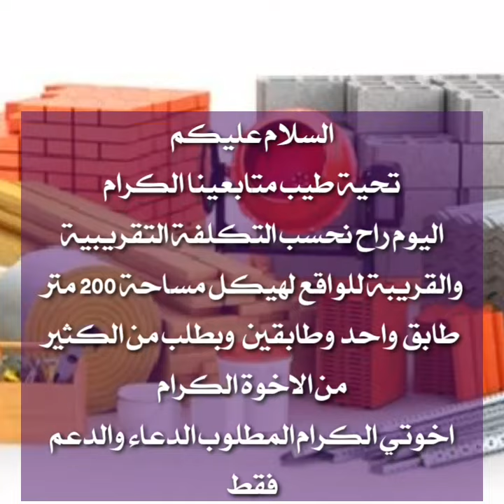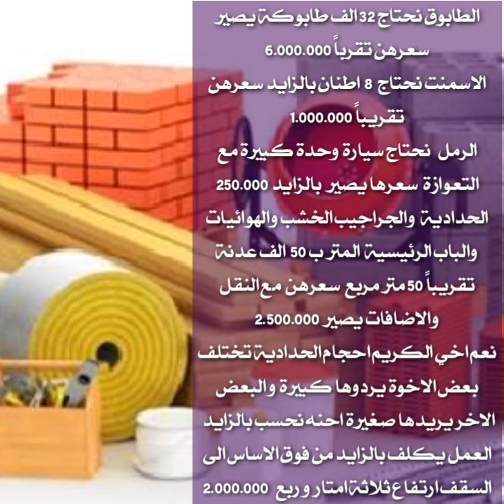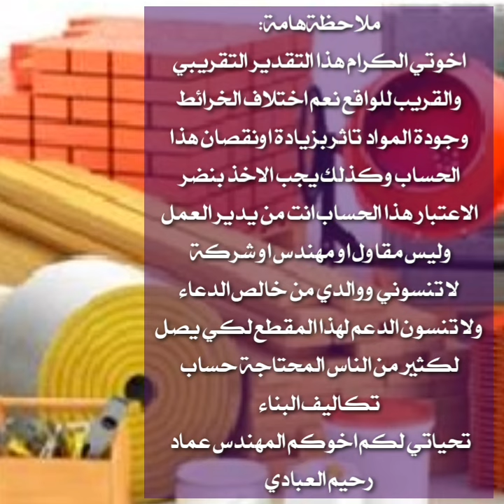تكلفة هيكل مساحة 200 متر طابق واحد وطابقين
السلام عليكم اسعار الحديد اليوم في بغداد العامريه شارع البصره
اليكم اسعار الشيش العراقي والاجنبي حاليا تجهيز كافة مواد البناء سعار جمله
الاف اف قياس 12ملم  112‪0  صنع 🇮🇶
السوبر    قياس 12ملم 102‪0 صنع🇮🇶
الماس    قياس  12ملم 1170‪ صنع🇮🇶
اوكراني  قياس 12ملم  140‪0 صنع🇺🇦
التركي   قياس  12ملم  125‪0صنع🇹🇷

وباقي القياسات يظاف 70الف دينار للطن الواحد،،، للاتصال والاستفسار
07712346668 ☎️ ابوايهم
家を建てる
家を建てる
1000万円 家を建てる 土地あり
1000万円 家を建てる
1000万円 家を建てる 土地込み
あつ森 家を建てる
シングルマザー 家を建てる
スカイリム 家を建てる
市街化調整区域 家を建てる
厄年 家を建てる
家を建てる 頭金
家を建てる 頭金なし
家を建てる 頭金 相場
家を建てる アプリ
家を建てる 挨拶
家を建てる 挨拶 いつ
家を建てる 雨の日
家を建てる 頭金 いくら
あつもり 家を建てる
アメリカ 家を建てる 費用
後厄 家を建てる
淡路島 家を建てる
奄美 家を建てる
赤土 家を建てる
青森 家を建てる 費用
家を建てる 言い換え
家を建てる いくら
家を建てる 今
家を建てる イラスト
家を建てる いつ
家を建てる 言い方
家を建てる 一括
家を建てる 祝い
石垣島 家を建てる
石垣島 家を建てる 費用
一級建築士 家を建てる
田舎 家を建てる 費用
糸島 家を建てる
ikea 家を建てる
一千万 家を建てる
伊豆大島 家を建てる
家を建てる 占い
家を建てる ウッドショック
家を建てる 運気
家を建てる 歌
家を建てる 上で大切なこと
家を建てる ウクライナ情勢
家を建てる 運気が変わる
家を建てる 占い 無料
裏運気 家を建てる
宇都宮 家を建てる
上田市 家を建てる
埋立地 家を建てる
うつ病 家を建てる
ウッドショック 家を建てる
占い 家を建てる
宇部市 家を建てる
家を建てる 英語
家を建てる 映画
家を建てる 絵本
家を建てる 英語で
家を建てる エアコン
家を建てる 縁石
家を建てる 選び方
家を建てる 円安
愛媛 家を建てる
愛媛県 家を建てる
恵庭 家を建てる
英語 家を建てる
吉方位 家を建てる
絵本 家を建てる
江戸川区 家を建てる
映画 家を建てる
家を建てる お金
家を建てる 沖縄
家を建てる おすすめ
家を建てる お祓い
家を建てる お祝い
家を建てる お祝い 言葉
家を建てる 岡山
家を建てる 親が反対
おひとりさま 家を建てる
親の土地 家を建てる
沖縄 家を建てる ブログ
沖縄 家を建てる
沖縄 家を建てる 相場
帯広 家を建てる 相場
岡山 家を建てる 相場
大分 家を建てる 価格
家を建てる 会社
家を建てる 韓国語
家を建てる 会社に報告
家を建てる 確定申告
家を建てる 神主
家を建てる 火災保険
家を建てる 考えること
家を建てる 家相
風の時代 家を建てる
韓国 家を建てる
軽井沢 家を建てる 値段
軽井沢 家を建てる
唐津 家を建てる
鹿児島 家を建てる
神栖市 家を建てる
看護師 家を建てる
家を建てる 期間
家を建てる 金額
家を建てる 給付金
家を建てる 気をつけること
家を建てる 許可
家を建てる キッチン
家を建てる 聞くこと
家を建てる 基礎工事
近隣商業地域 家を建てる
京都 家を建てる 相場
京都市 家を建てる
急傾斜地崩壊危険区域 家を建てる
北見 家を建てる
北九州 家を建てる
北九州 家を建てる 相場
九紫火星 家を建てる
家を建てる 熊本
家を建てる 杭
家を建てる 国の補助金
家を建てる 工夫
家を建てる 国から補助金
家を建てる 車を買う
家を建てる 車のローン
区画整理 家を建てる
クラウドファンディング 家を建てる
熊本 家を建てる 相場
熊本 家を建てる
久米島 家を建てる
くるねこ 家を建てる
久留米 家を建てる
釧路 家を建てる
家を建てる 喧嘩
家を建てる 建築士
家を建てる 計画
家を建てる 契約
家を建てる 契約までの流れ
家を建てる 契約書
家を建てる 見学
家を建てる 建築家
県民共済 家を建てる
県民共済 家を建てる 値段
結婚と 同時に 家を建てる
結婚前 家を建てる
警察官 家を建てる
建築士 家を建てる
気仙沼 家を建てる
県外 家を建てる
家を建てる 子供を授かる ジンクス
家を建てる 固定資産税
家を建てる 工務店
家を建てる 控除
家を建てる 後悔
家を建てる 高知
家を建てる 言葉
家を建てる 工程
国有地 家を建てる
個人事業主 家を建てる
コロナ 家を建てる
コロナ禍 家を建てる
国定公園内 に 家を建てる
小林市 家を建てる
高知 家を建てる
古墳 家を建てる
家を建てる 最低費用
家を建てる 先に土地を買う
家を建てる 札幌
家を建てる 最安値
家を建てる 最短
家を建てる 最初にすること
家を建てる 差し入れ
家を建てる 最初にかかる費用
山林 家を建てる
坂上忍 家を建てる 動画
坂上忍 家を建てる
札幌 家を建てる
札幌 家を建てる 費用
再婚 家を建てる
佐世保 家を建てる
埼玉県民共済 家を建てる
家を建てる 初期費用
家を建てる シュミレーション
家を建てる 資金
家を建てる 諸費用
家を建てる 資格
家を建てる 式
家を建てる 申請
家を建てる 知っておくべきこと
シングルマザー 家を建てる ブログ
障害者 家を建てる 補助金
障害者 家を建てる
親名義の土地 家を建てる
借地 家を建てる
滋賀 家を建てる
家を建てる スケジュール
家を建てる すること
家を建てる 水道管
家を建てる ストレス
家を建てる スピリチュアル
家を建てる ステップ
家を建てる 水道
家を建てる 水道工事
スカイリム 家を建てる おすすめ
スカイリム 家を建てる 材料
水曜どうでしょう 家を建てる
水曜どうでしょう 家を建てる 動画
水曜どうでしょう 家を建てる つまらない
水曜どうでしょう 家を建てる 最終回
水曜どうでしょう 家を建てる 評判
家を建てる 生命保険
家を建てる 世帯年収
家を建てる 節約
家を建てる 接道
家を建てる 制度
家を建てる 節税
家を建てる 設計事務所
家を建てる 設計図
積水ハウス 家を建てる
生前贈与 家を建てる
生産緑地 家を建てる
狭い道 家を建てる
仙台 家を建てる
専業主婦 家を建てる
センチュリー21 家を建てる
セキスイハイム 家を建てる
家を建てる 相場
家を建てる 相談
家を建てる 相談先
家を建てる 測量
家を建てる 相談窓口
家を建てる 総費用
家を建てる 騒音
家を建てる 相続対策
相続税対策 家を建てる
相続税 家を建てる
相続対策 家を建てる
祖父 土地 家を建てる
祖父母の土地 家を建てる
祖父名義 土地 家を建てる
空亡 家を建てる
祖母の土地 家を建てる 認知症
家を建てる タイミング
家を建てる 建物代
家を建てる タイミング 子供
家を建てる 高い
家を建てる 大変
家を建てる 建前
家を建てる 建売を買う
家を建てる 単身赴任
田んぼ 家を建てる
田んぼだった土地 家を建てる
田んぼ 家を建てる 費用
宝くじ 家を建てる
高山市 家を建てる
種子島 家を建てる
宅地以外 家を建てる
タイ 田舎 家を建てる
家を建てる 注意点
家を建てる 貯金
家を建てる 貯金なし
家を建てる 知識
家を建てる 賃貸
家を建てる 中国語
家を建てる 注文住宅
家を建てる 地下室
地目 山林 家を建てる
地目 畑 家を建てる
地目 田 家を建てる
調整区域 家を建てる
調整区域 山林 家を建てる
長男 家を建てる
貯金ゼロ 家を建てる
貯金なし 家を建てる
家を建てる 坪単価
家を建てる 疲れた
家を建てる 梅雨
家を建てる 坪
家を建てる 坪数
家を建てる 月々の支払い
家を建てる 坪数 平均
家を建てる 月々いくら
妻が厄年 家を建てる
月5万 家を建てる
津波 なぜ 家を建てる
つくば 家を建てる
鶴岡市 家を建てる
梅雨 家を建てる
津市 家を建てる
月極駐車場 家を建てる
家を建てる 手順
家を建てる 手順 ローン
家を建てる 手続き
家を建てる 転勤
家を建てる 転職
家を建てる 手順 大工
家を建てる 手当
家を建てる 転校
定年後 家を建てる
天中殺 家を建てる
手取り20万 家を建てる
手取り15万 家を建てる
手取り30万 家を建てる
低収入 家を建てる
転勤族 家を建てる タイミング
手相 家を建てる
家を建てる 土地あり
家を建てる 土地探し
家を建てる 土地
家を建てる 隣との距離
家を建てる 土地 条件
家を建てる 土地なし
家を建てる 年回り
家を建てる 土地代
土地はある 家を建てる 費用
土地 雑種地 家を建てる
土地 畑 家を建てる
富山県 家を建てる いくら
東京 家を建てる 費用
都内 家を建てる いくら
都市計画区域 家を建てる
徳之島 家を建てる
家を建てる 流れ
家を建てる 流れ 土地なし
家を建てる 流れ 土地あり
家を建てる 何から
家を建てる 何歳
家を建てる 何ヶ月
家を建てる 内装
家を建てる 何から始める
奈良 家を建てる
長野県 家を建てる
長野市 家を建てる
長崎市 家を建てる
長崎 家を建てる
名護市 家を建てる
長岡市 家を建てる
長久手 家を建てる
家を建てる 日数
家を建てる 人気
家を建てる 日照権
家を建てる 二軒目
日田市 家を建てる
二級建築士 家を建てる
妊娠中 家を建てる
新潟 家を建てる
新潟市 家を建てる
西宮 家を建てる
二十代 家を建てる
二人暮らし 家を建てる
沼津 家を建てる
沼田市 家を建てる
家を建てる 年収
家を建てる 年齢
家を建てる 年収300万
家を建てる 値段
家を建てる 年収 目安
家を建てる 値上がり
家を建てる 猫
家を建てる ネット回線
年収300万 家を建てる
年収400万 家を建てる
年収500万 家を建てる
年収200万 家を建てる
年収250万 家を建てる
年収300万 家を建てる ブログ
年収300 家を建てる
年収270万 家を建てる
家を建てる ノート
家を建てる の に必要な知識
家を建てる のし
家を建てる 農地
家を建てる 納税証明書
家を建てる 延岡
家を建てる ノイローゼ
家を建てる 延床面積
農地 家を建てる
農地 家を建てる 費用
農業振興地域 家を建てる
農道 家を建てる
農家 家を建てる
延岡 家を建てる
登別 家を建てる
能代 家を建てる
家を建てる ハウスメーカー
家を建てる ハザードマップ
家を建てる 話し合い
家を建てる ハウスメーカーの選び方
家を建てる はじめにすること
家を建てる 反対される
家を建てる ハウスメーカー ランキング
家を建てる ハウスメーカー 工務店
ハザードマップ 家を建てる
畑 家を建てる
畑 家を建てる 費用
畑だった土地 家を建てる
八方塞がり 家を建てる
八丈島 家を建てる
函館 家を建てる
浜松 家を建てる
家を建てる 費用
家を建てる 費用 土地なし
家を建てる 費用 年収
家を建てる 費用 土地あり 相場
家を建てる 平屋
家を建てる 費用 土地あり 平屋
家を建てる 費用 頭金
家を建てる 費用 ローン
非線引き区域 家を建てる
一人暮らし 家を建てる
一人暮らし 家を建てる 費用
ひとり親 家を建てる